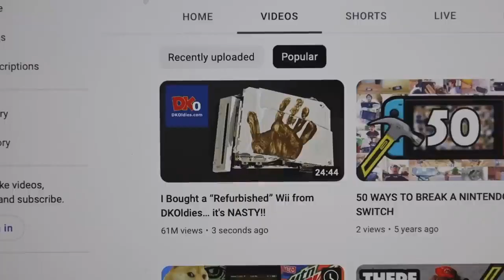YTP: PlainRock124 Works At DKOldies To Destroy Game Consoles